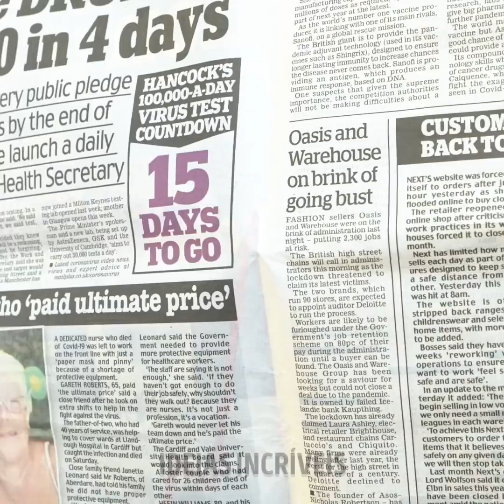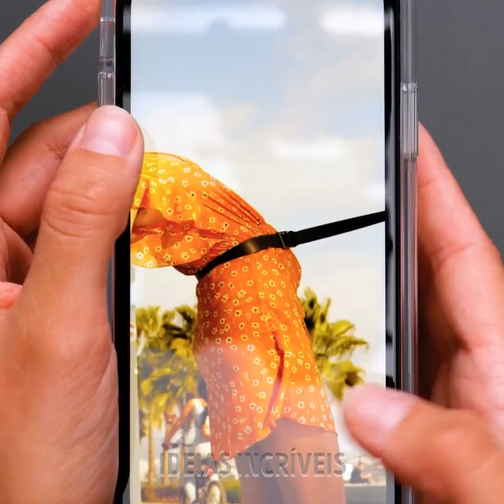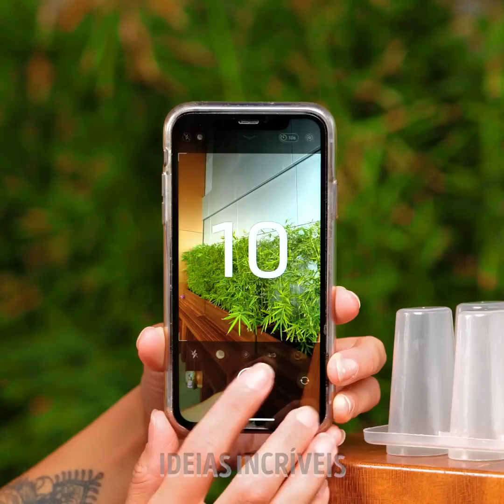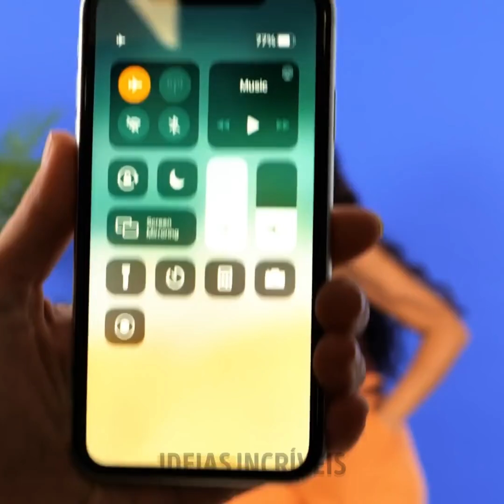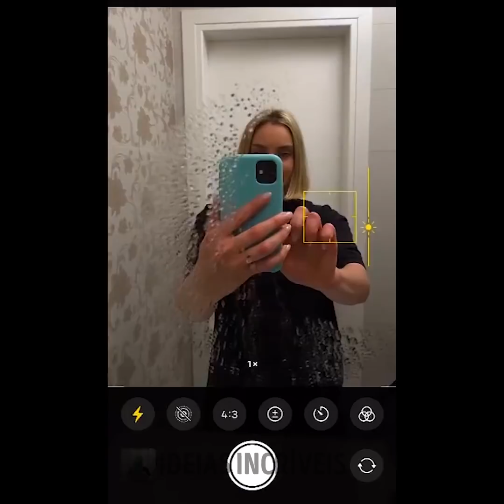COMO FAZER ÓTIMAS FOTOS || TRUQUES FOTOGRÁFICOS CRIATIVOS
Tirar fotos impressionantes como a que vemos no Instagram ou em revistas não é muito difícil. Mesmo que você não seja um especialista, reunimos ideias para você fazer os melhores retratos.

No vídeo de hoje, você encontrará maneiras fáceis de tirar fotos incríveis. Ensinamos como usar balões coloridos para aprimorar suas fotos. Aprenda a criar uma cena surpreendente para as suas memórias da praia. Se quiser, você pode tirar fotos de suas melhores roupas em qualquer lugar. Você só precisa de atitude. Também mostramos como fazer belos filtros de cores. Use vários truques para espelhar sua imagem em um carro. Pegue sua câmera e vamos começar.

MINUTAGENS:

02:44 - Filtro com água

03:47 - Ponte de cartas

05:13 - Objetos voadores

06:56 - Sente-se no céu

08:42 - Truque com guarda-chuva